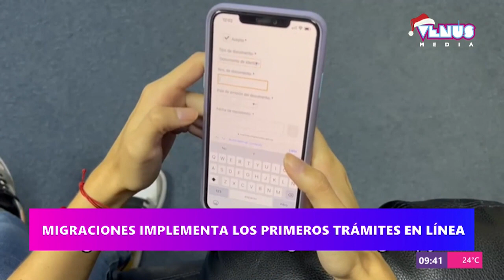Migraciones implementa los primeros trámites en línea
Hablamos con Lucas Kasiañuk, supervisor de la dirección general de movimiento migratorio